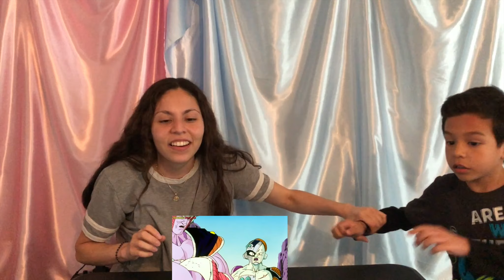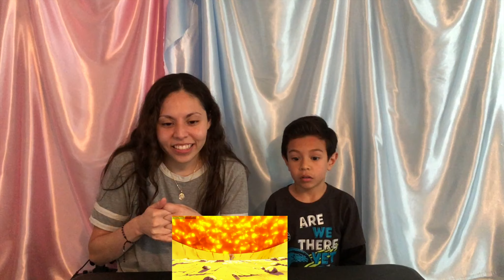¡TRUNKS DEL FUTURO MATA A FREEZER! MI REACCIÓN A DRAGON BALL Z DOBLAJE LATINO CAPITULO 120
Trunks del futuro mata a freezer!

🚨Instagrams🚨👇
Kimberly: _kimberlyoficial_
Ashley:     axhley.s
Bridget:    11.bridget
Darent:      darentelizalde
Karbly:      lashesbykarbly

Brother's Channel👉 Harberelizalde